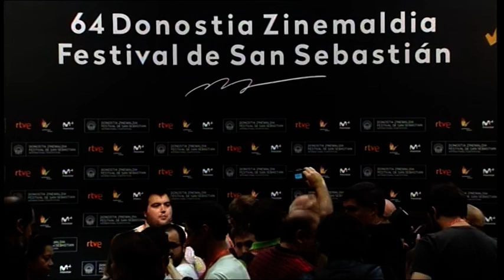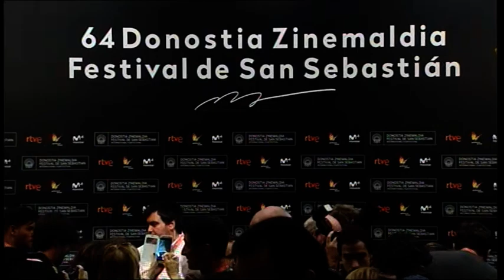Rueda de prensa ''Snowden'' (S.O.) - 2016